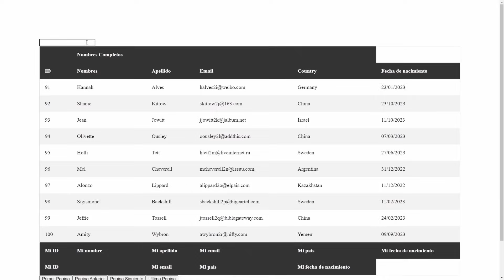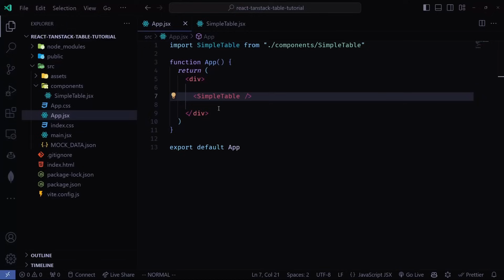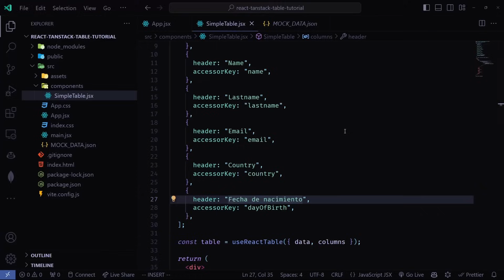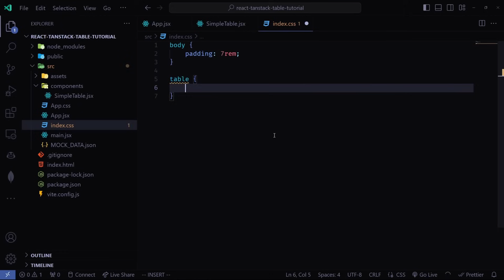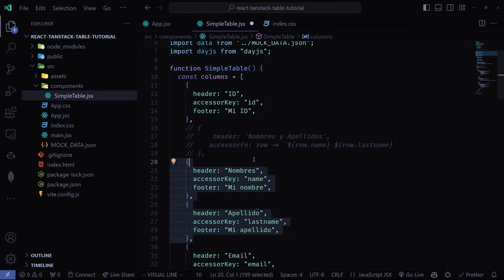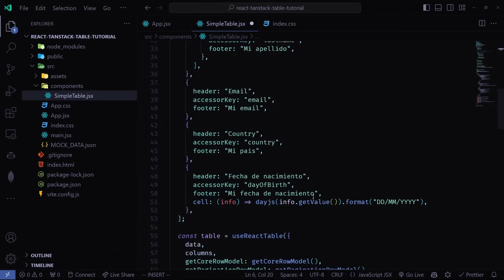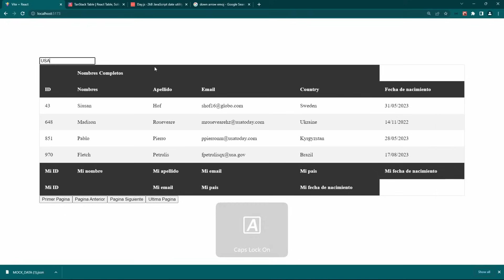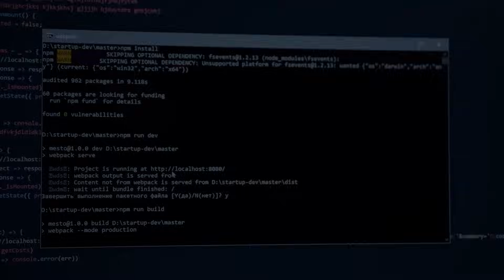React Tanstack Table - Crea tablas en React en Minutos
Aprende a crear tablas en React utilizando React tanstack table, una biblioteca headless que te permita crear tablas rapidamente y con las funcionalidades más comunes como son el ordenamiento, las busquedas o filtros, la paginacion de tablas, la personalizacion de columnas y filas, y mucho más. En este tutorial vamos a aprender desde instalarlo hasta llegar a crear un componente de React reutilizable.